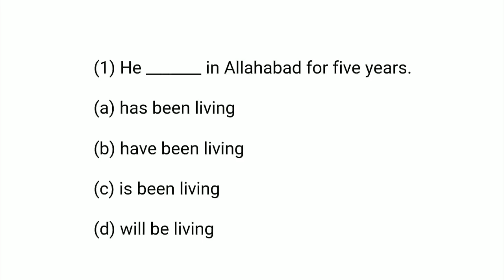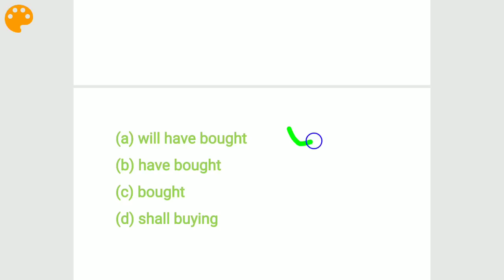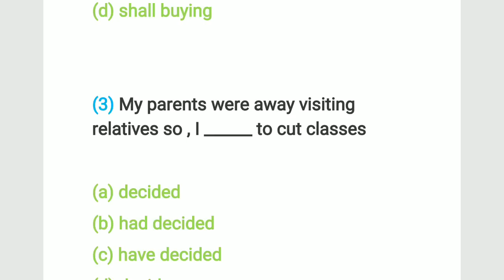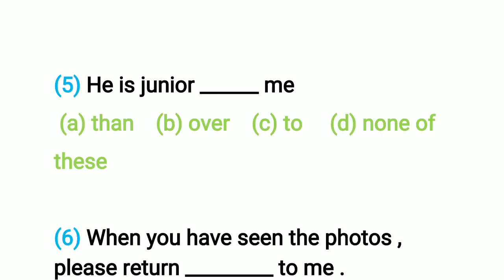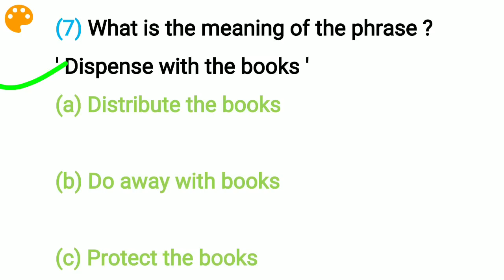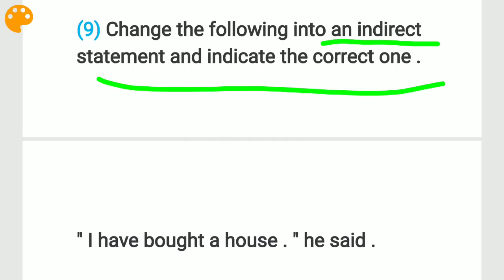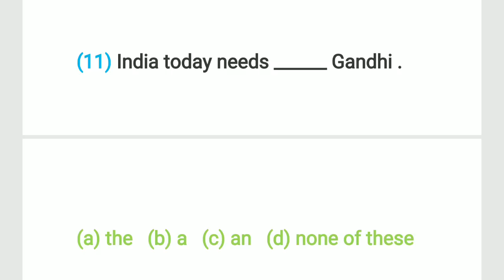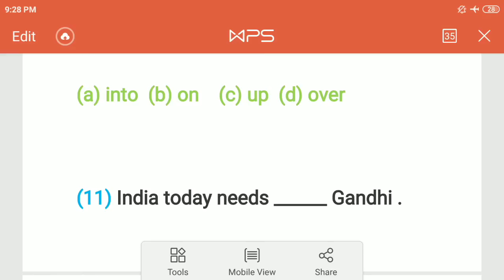English grammar question answer || English grammar practice questions || English grammar in gujarati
Study with my channel pr aavi j badhi mahiti aapvama aave che.